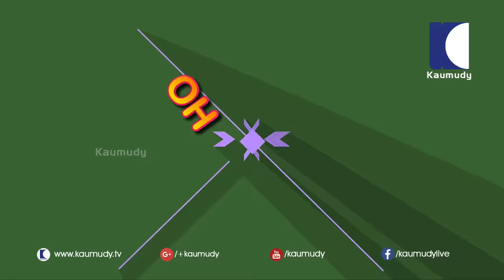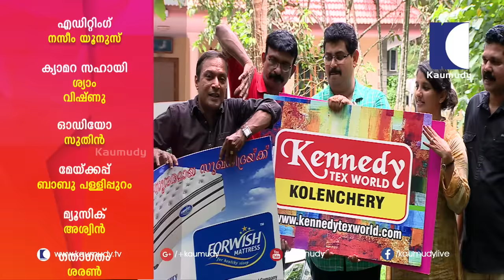American Malayali family fooled in Kerala by friends | Oh My God | Funny Video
Artists : Francis Ambalamukku,Sabu Plangavila,George Kuryan
,Nithya venugopal